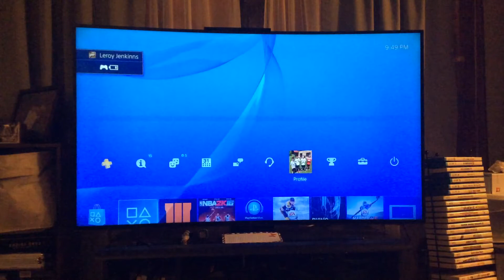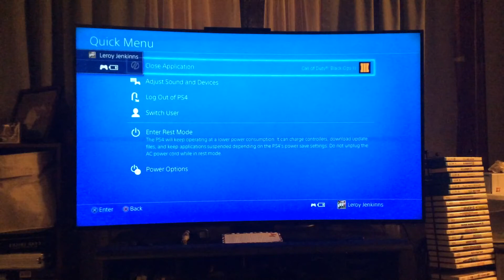Trolling and prestiging part 3